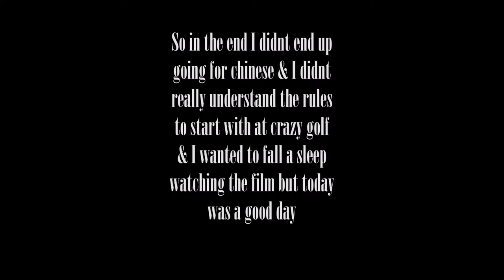Mini Golf VLOG - Nathaniel Shaw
hello guys here is my new vlog hope you enjoy